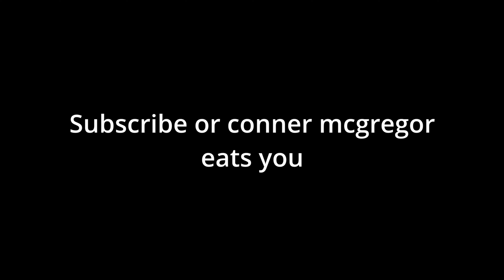UFC 5 is kinda hard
this is one fun ass game, i bought it not too long ago and decided to make a video on it. hope you guys enjoy